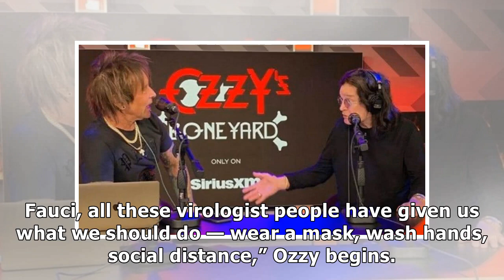Ozzy Osbourne: Whatever Trump Says About COVID-19, I Do the Opposite